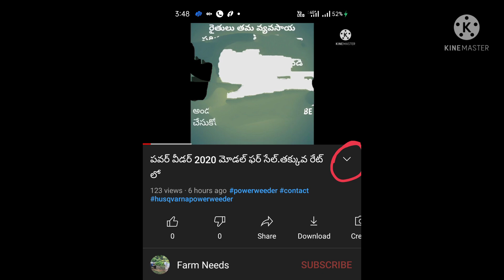ఫుల్ కండిషన్ లో 2014 మోడల్ సోనాలిక 745DI మంచి రేట్ లో ఫర్ సేల్